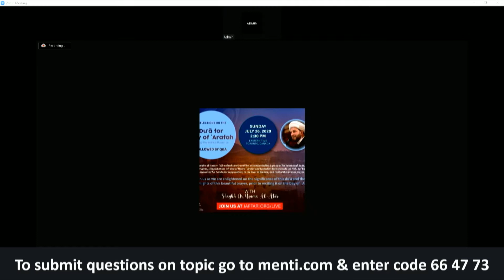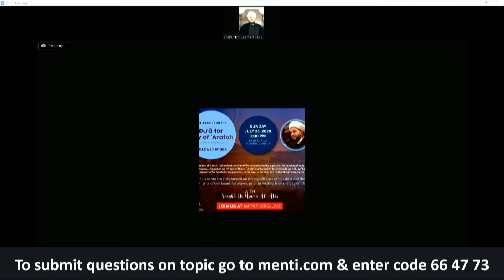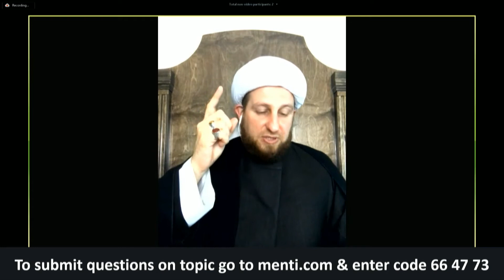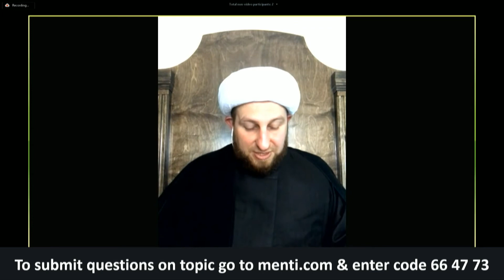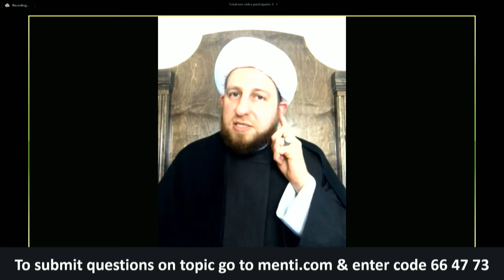Reflections on Dua-e-Arafah - Shaykh Dr. Usama Al-Atar - Seminar with Q&A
Recited By: Shaykh Dr. Usama Al-Atar